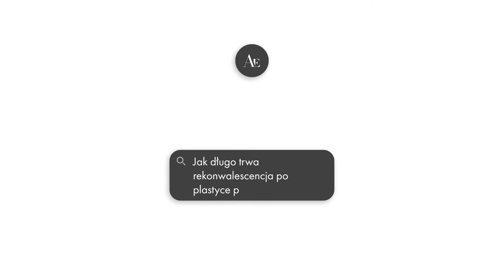Jak długo trwa rekonwalescencja po plastyce powiek?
Dr n. med. Agnieszka Burkacka z kliniki Ars Estetica odpowiada jak długo trwa rekonwalescencja po plastyce powiek.